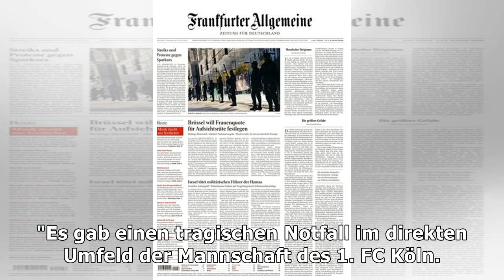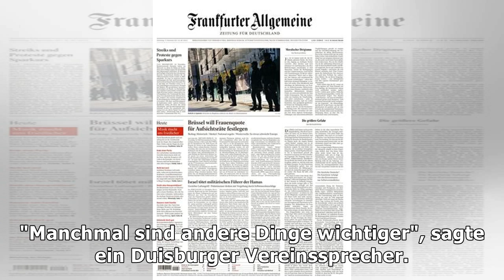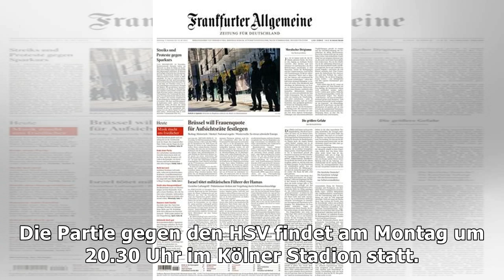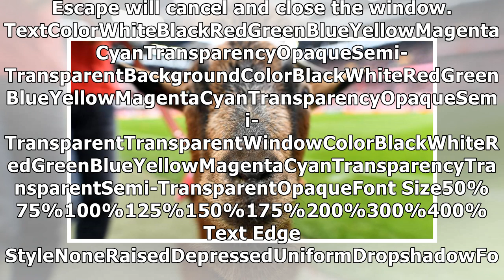Betroffenheit nach dem 4:4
1. FC Köln: Tragischer Notfall im direkten Umfeld der Mannschaft überschattet Spiel